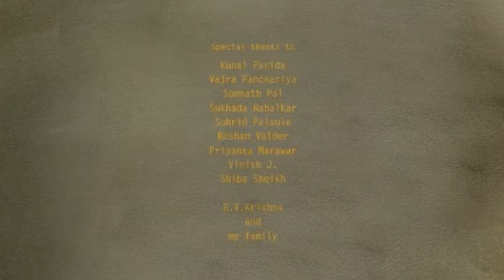LANTERN a film by Girija Likhite | IDC IITB film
Project 2
IDC IIT Bombay